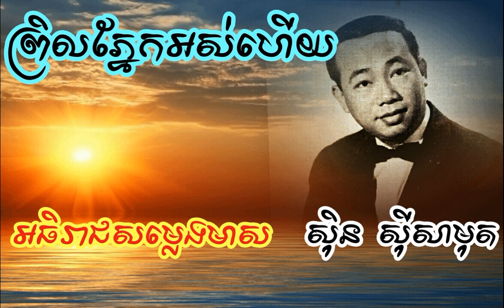ព្រិលភ្នែកអស់ហើយ ស៊ិន ស៊ីសាមុត [Khmer song][Sin Sisamuth][Vol4][Prel Pnaek ors hery]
បទចម្រៀងមនោសញ្ចេតនា
មរតកដើម
sin sisamuth- pril prek os hery
prel pnek os hery - samuth
pril pnek ors hery by sin sisamuth
prel pnek ors hery
karaoke
ភ្លេងការ
ភ្លេងខ្មែរ
ជ្រើសរើស
ស៊ិន​ ស៊ីសាមុត
រស់​ សេរីសុទ្ធា
អៀង ស៊ីធុល
ប្រពៃណីជាតិ
Phlengka
Khmer
original
Khmeng Khmer
Sin sisamuth
ros sereysothea
ភ្លេងការ-Phlengka ជ្រើសរើស ពិសេស
itle:PHLENG KA COLLECTION ,ភ្លេងការ KHMER TRADITIONAL SONG,KHMER WEDDING SONG
PHLENG KA COLLECTION ,ភ្លេងការ ​ KHMER TRADITIONAL SONG,KHMER WEDDING SONG
PHLENG KA COLLECTION ,KHMER TRADITIONAL SONG,KHMER WEDDING SONG ,ភ្លេងការ (២១បទ)
pleng kar full collection​PHLENG KA COLLECTION ,KHMER TRADITIONAL SONG,KHMER WEDDING SONG ,ភ្លេងការ (8បទ)​ ,pleng kar full album 8 song
phleng kar
Phleng Ka Collection ,Khmer Wedding Song
phleang kar collection
pleang kar
Pleng ka Khmer
Phleng Ka Collection
pleng kar full collection
phleang ka collection,
phleng ka collection,
pleang all songs,
khmer tradional song
wedding song collection
wedding song nonstop
old wedding song
wedding music
Khmer Traditional Song Collection Full Album
Khmer Wedding Music
him sivon pleng kar,
him sivorn wedding songs,
him sivorn khmer traditional songs
eang sithol wedding song,
eang sithol pleng ka
Khmer Wedding song
Khmer Traditional Wedding Song
khmer wedding song pleng Kar
Khmer Wedding Ceremony Songs
khmer pleng kar
khmer wedding song music
all wedding songs
ភ្លេងការ
ភ្លេងប្រពៃណ៏ខ្មែរ
weddind song,
wedding new song 2014,
phleng kar non stop,
traditional song this month,
khem town production,
ភ្លេងការ,ភ្លេងខ្មែរ, ជ្រើសរើស, អៀង ស៊ីធុល, ប្រពៃណីជាតិ, Phlengka, Khmer, original, Khmeng, Khmer, ភ្លេងការ-Phlengka, ជ្រើសរើស ពិសេស,
sin sisamuth
Ros Srereysothea
Pen Ron
Keo Sarath
Eng Yeng
Meas Hokseng
Eng Nary
So Savern
Hour Lavy
Noy Vanneth
Him Sivorn
Meng keopichenda
Preab sovath
Kemarak serymun
Chorn Sovannreach
Nob bayarith
Zono
Sukun Nisa
Aoub Sokun Kanha
Sok Seylalin
Pich Sophea
Chhet Sovannpanha
Sok Sreyneang
Eva
Sok Pisey
G-Devith
Concert
2017
2018